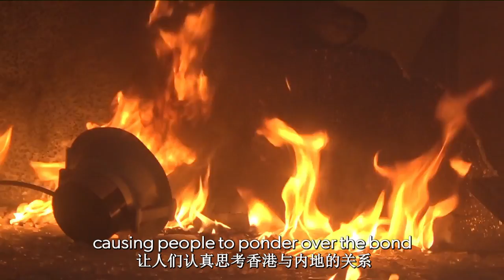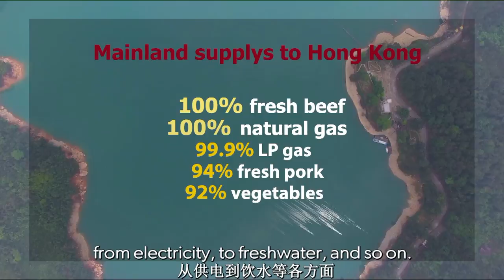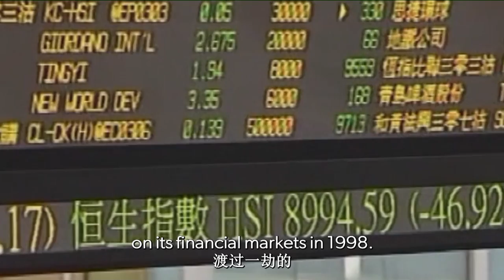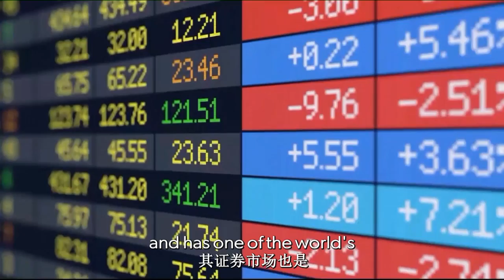The untold stories of Hong Kong | How close is the mainland?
Protests were undermining Hong Kong. Among their targets was sovereignty. Some media reports highlight the word "independence," causing people to ponder over the bond between Hong Kong and the mainland. However, what are the stories untold by mainstream Western media?